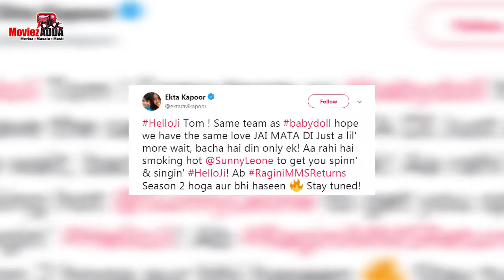Ragini MMS Returns Season 2 - HelloJi Teaser को लेकर प्रतिक्रिया | Sunny Leone | Ekta | ALTBalaji